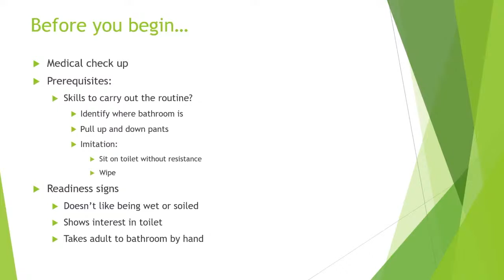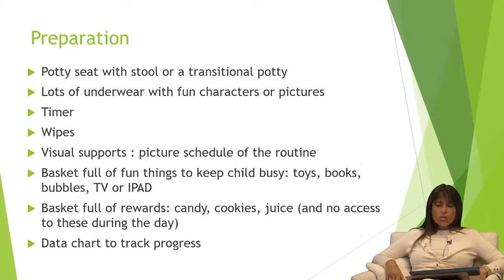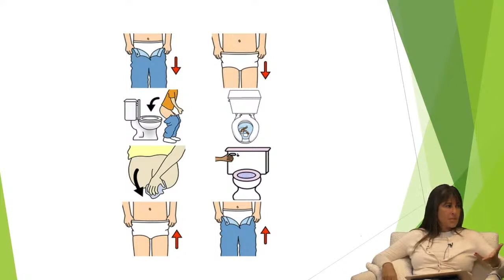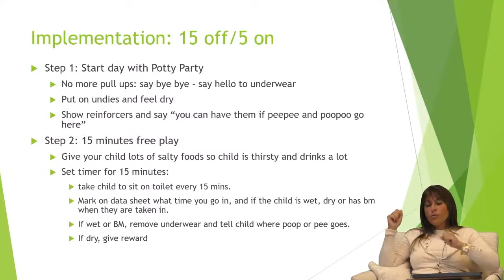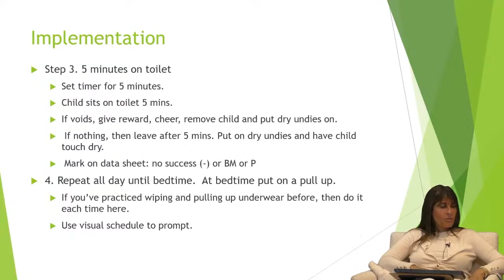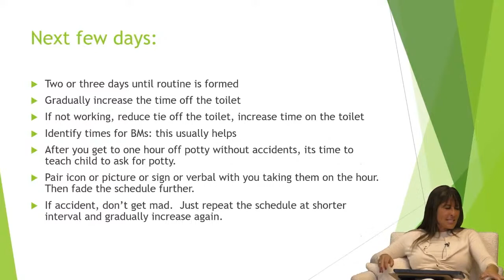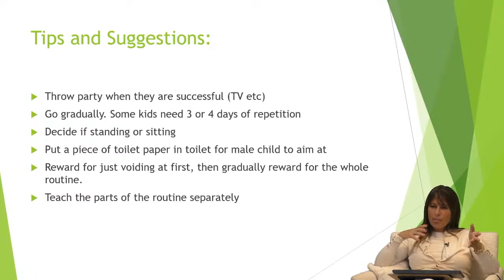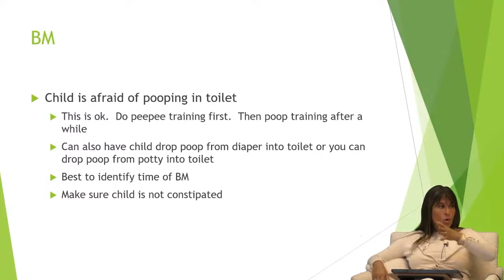Potty Training | Ask Dr. Doreen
Check out Hour 43 of The Autism Network Podcastathon! In this episode titled "Potty Training | Ask Dr. Doreen," we have the privilege of hearing from world-renowned autism expert, Dr. Doreen Granpeesheh. With over 40 years of experience in the field, Dr. Granpeesheh is a visionary who has dedicated her life to helping individuals and families affected by autism spectrum disorders.

During this episode, Dr. Granpeesheh dives deep into the topic of potty training, providing invaluable insights and strategies. As a licensed clinical psychologist and renowned behaviorist, she approaches the subject from a comprehensive, evidence-based standpoint, considering both behavioral intervention and medical aspects of treatment. Dr. Granpeesheh's expertise in the field is unrivaled, making this episode a must-listen for parents, caregivers, and professionals seeking guidance on potty training individuals with autism.

What sets this episode apart is that it goes beyond a traditional lecture format. Dr. Granpeesheh answers viewers' questions in real-time, providing personalized advice and addressing various concerns related to potty training. With her compassionate and insightful approach, she empowers individuals on the spectrum and advocates for interventions that are fair, meaningful, and truly make a difference in their lives.

Dr. Granpeesheh's extensive background includes her foundational work with Dr. Ivar Lovaas on a groundbreaking outcome study that showcased a recovery rate of close to 50% among research participants. She then went on to develop the CARD Model, a comprehensive and evidence-based approach to autism treatment. In 1990, she founded the Center for Autism and Related Disorders (CARD), which became one of the world's largest providers of ABA-based treatment for autism spectrum disorder.

Beyond her clinical work, Dr. Granpeesheh's contributions to the autism community are vast. She founded Autism Research Group, a nonprofit organization dedicated to improving the quality of life for individuals with autism through research. Additionally, she established Skills™, an innovative web-based platform that optimizes treatment programs and enhances access to evidence-based interventions.

Don't miss this enlightening episode as Dr. Doreen Granpeesheh shares her wisdom on potty training and tackles viewers' questions head-on. Tune in to "Potty Training | Ask Dr. Doreen" on the Autism Network's YouTube, Twitter, or Facebook channels every Tuesday at 1 pm ET, 10 am PT. And if you have burning questions for Dr. Granpeesheh, be sure to submit them on TikTok for a chance to have them answered live!

Join us as we learn from the remarkable Dr. Doreen Granpeesheh and gain valuable insights that can make a positive impact on the lives of individuals with autism spectrum disorders.

5:30 Before you begin Potty Training

8:03 Potty Training Preparation

11:28 Setup for Potty Training

12:58 Potty Training Diagram

14:05 Toileting Data Sheet

16:25 Potty Training Implementation 15 off / 5 on

24:03 Potty Training for the next few days afterwards

27:01 Tips and Suggestions

29:48 Hand-washing

31:15 Generalization

31:56 Concerns

33:35 BM

Dr. Doreen Granpeesheh
Ask Dr. Doreen